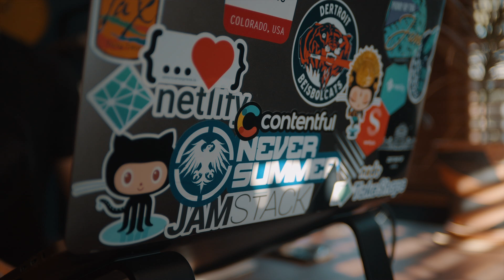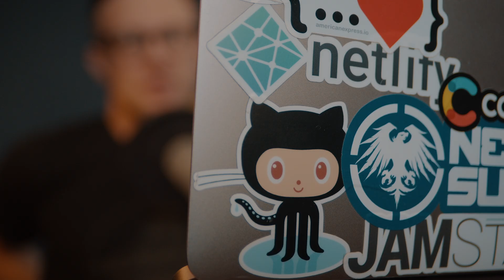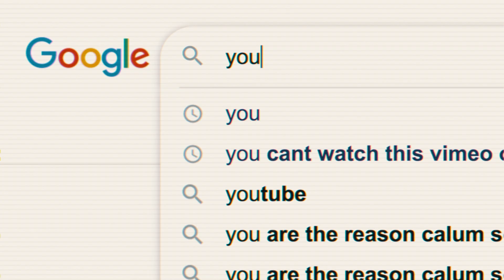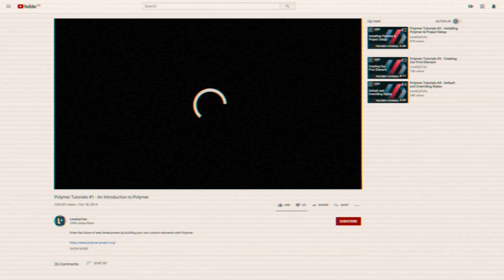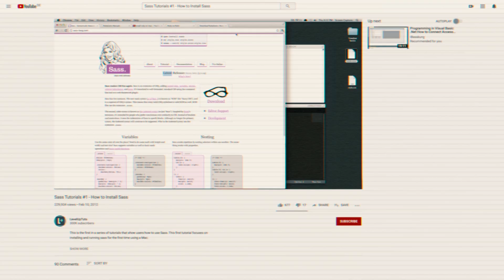Scott Tolinski & The Origins of LevelUpTuts | mini-doc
Featuring Scott Tolinski from LevelUpTuts, we explore his journey as break-dancer turned self-taught developer and chat about how "open source has opened so many doors to people being able to pick up and learn code without having to get a degree."

You can find him making tutorials on YouTube and podcasts on SyntaxFM about how to help fix major problems while learning technologies - born out of the realisation that finding in-depth and basic tutorials online was no easy task.

Check out the home for untold developer stories around open source, careers and all the other cool stuff developers are doing

Honeypot is a developer-focused job platform, on a mission to get every developer a great job. Wanna see what we're all about?